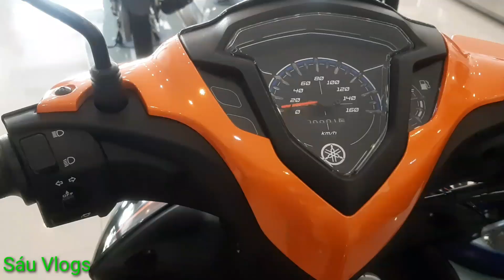Yamaha Jupiter 115cc / Giá xe Jupiter mới nhất tháng 10 || Sáu Vlog